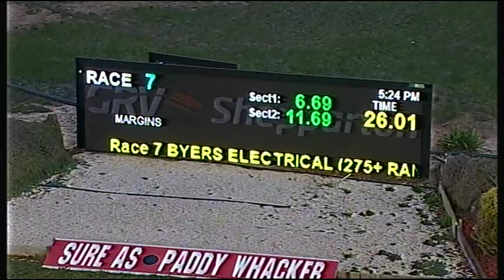SHP THU 30 JUL 15 R7